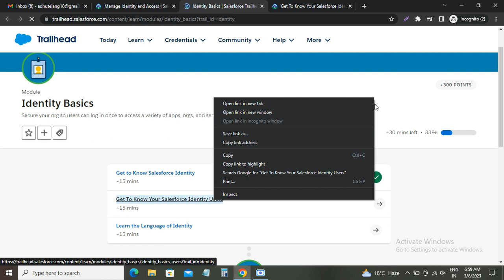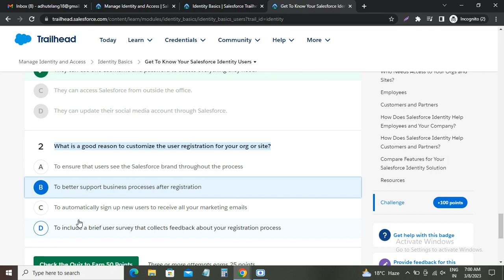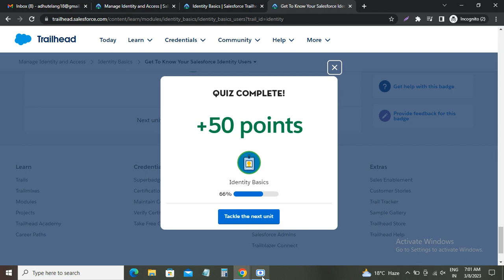Get To Know Your Salesforce Identity Users | Identity Basics | Manage Identity and Access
Identity Basics
Secure your org so users can log in once to access a variety of apps, orgs, and services.

Identity Basics in trailhead, Identity Basics in salesforce, access a variety of apps, orgs, and services, Get to Know Salesforce Identity, Get To Know Your Salesforce Identity Users, Learn the Language of Identity, Manage Identity and Access